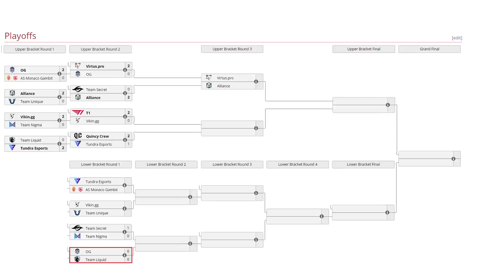OG VS TEAM LIQUID BO3[GAME 1] SUMAIL VS BOXI -ELIMINACIÓN-ESL ONE SUMMER 2021 - DOTA 2 PRO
TORNEO ESL ONE SUMMER 2021

[OG]
► Chaos Knight
► Puck - Topson
► Timbersaw - Ceb
► Lion - Saksa
► Winter Wyvern - N0tail

► Razor - Illidan
► Broodmother
► Mars - Boxi
► Hoodwink - Taiga
► Oracle - Insania

***TAG***